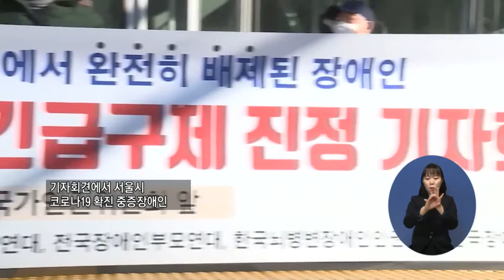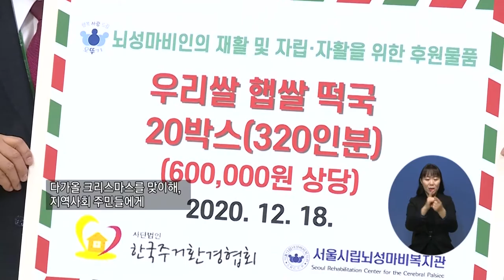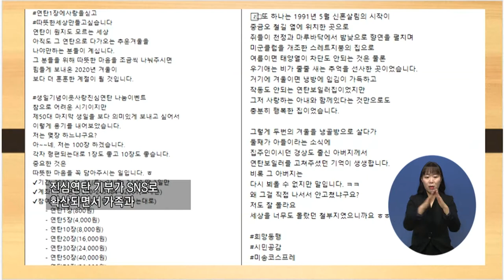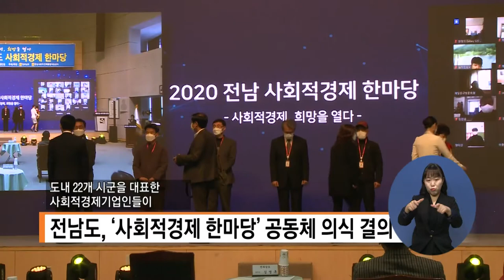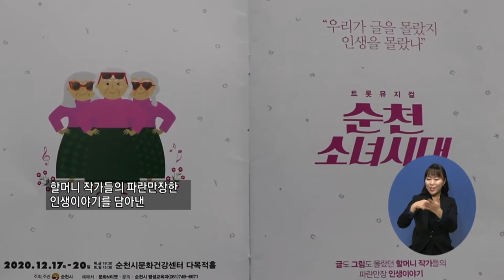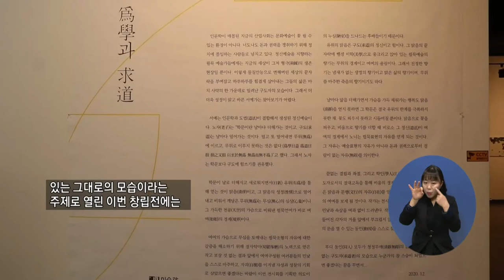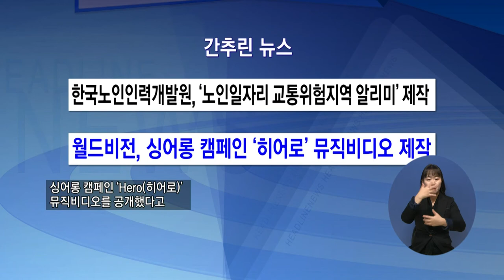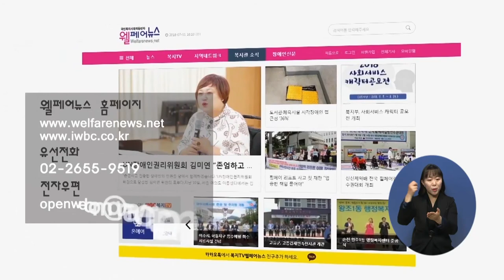복지TV뉴스 1533 12월23일 수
주요1) 장애인 코로나19 확진자 긴급구제 촉구

주요2) 뇌성마비인과 함께 하는 ‘크리스마스 페스티벌’

주요3) 코로나19로 인해 달라진 정책토론회

주요4) 따뜻한 마음으로 전하는 진심연탄 기부

단신1) 전남도, ‘사회적경제 한마당’ 공동체 의식 결의

단신2) GS칼테스, 여수시 소외이웃에  5천만 원 성품 전달

단신3) 복지TV, 장애인복지채널로 인정… 2013년부터 연속

주요5) 트로트뮤지컬 ‘순천소녀시대’ 감동의 무대 선보여

주요6) 『如如를 바라보는 눈매』 전시회 열려

간추린뉴스
1) 한국노인인력개발원, ‘노인일자리 교통위험지역 알리미’ 제작
2) 월드비전, 싱어롱 캠페인 ‘히어로’ 뮤직비디오 제작